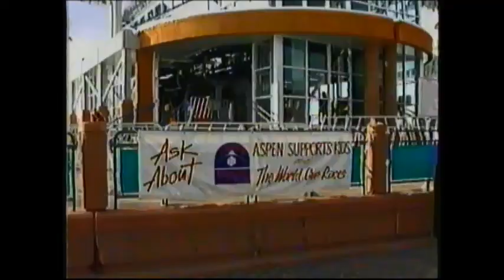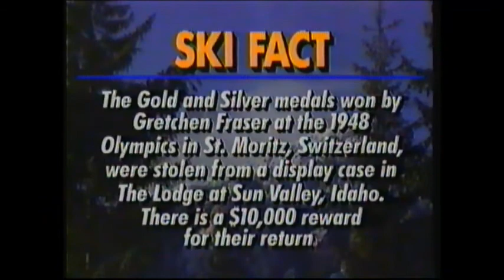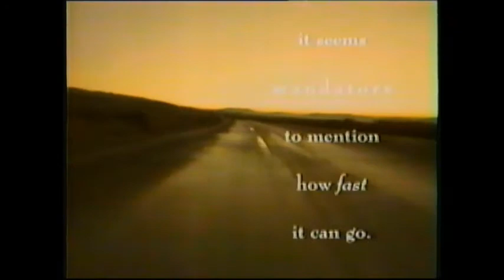1991 Commercials/Promos #11 (and Ski World) (December 1991) (ESPN)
[1] TV promo: "Subaru Ski World with Bob Beattie"
[2] Subaru Ski World with Bob Beattie (programming)
[3] The US Ski Team (and Subaru)
[4] Visa
[5] Diet Coke (Coca-Cola) (with Katarina Witt)
[6] Subaru
[7] Subaru Ski World with Bob Beattie (cont.)